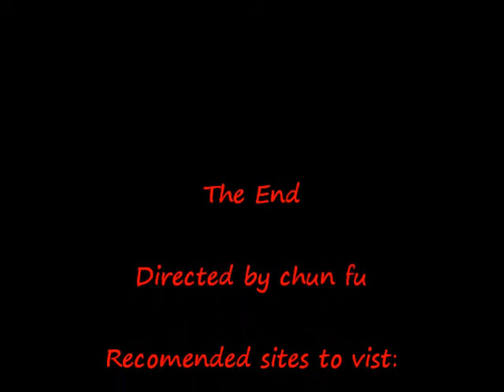Upper Level Low in the western north Pacific Satellite animation/2011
Satellite animation of two upper level low pressure areas.